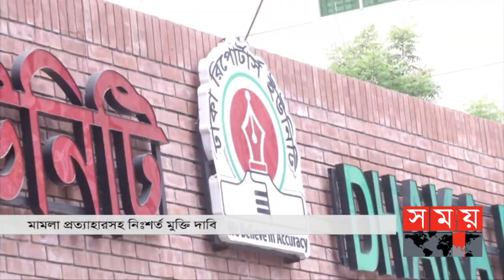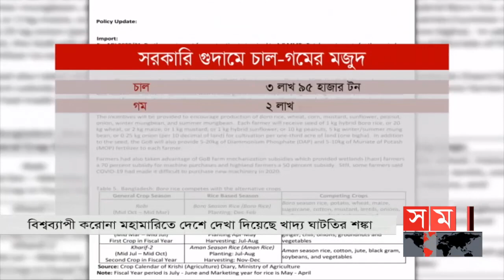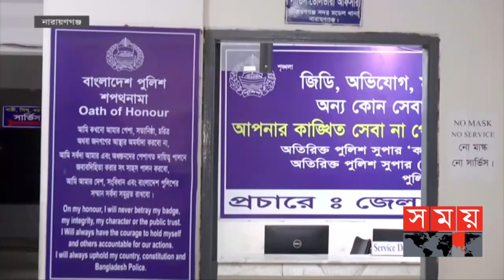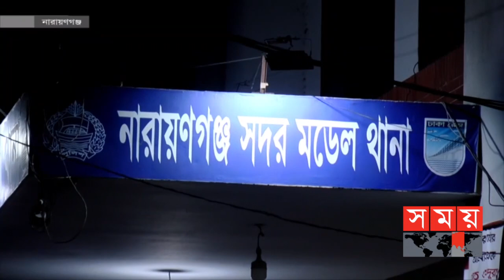দুপুরের সময় | দুপুর ২টা | ২১ মে ২০২১ | Somoy tv bulletin 2pm | Latest News